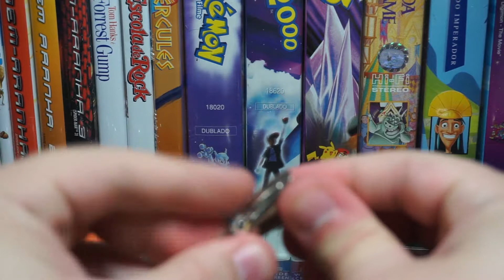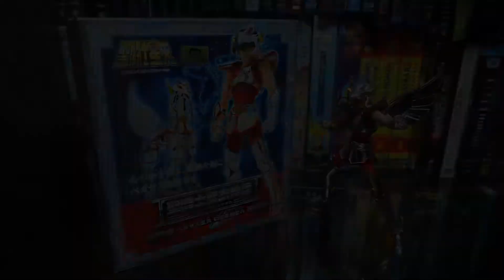Bandai OBJECT DE PÉGASO V1 Cloth Myth Review BR - O Colecionário 018 (Parte 2)